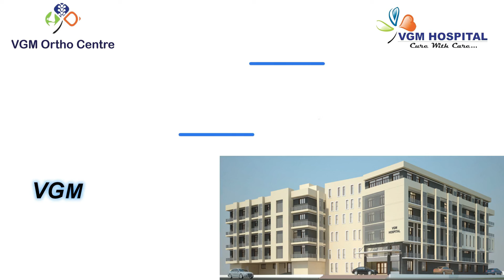Understanding Fibromyalgia Syndrome: Causes, Diagnosis, & Treatment | Dr. Suman Explains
Watch Dr. Suman as he discusses Fibromyalgia Syndrome, a condition that can significantly impact your lifestyle. In this informative video, Dr. Suman sheds light on the causes, symptoms, diagnosis, and treatment options for fibromyalgia. Learn how to manage this chronic condition and improve your quality of life.